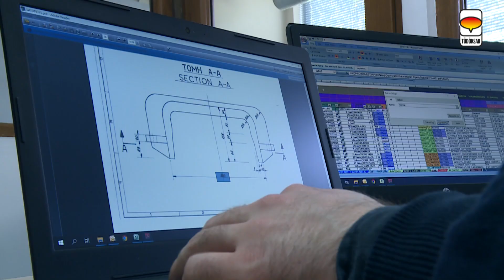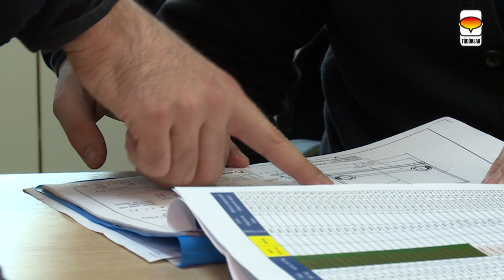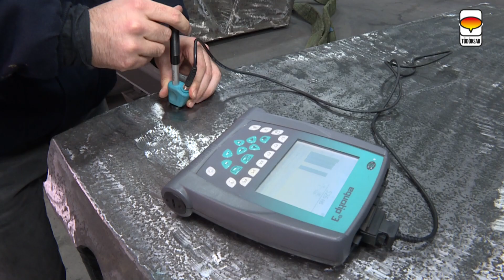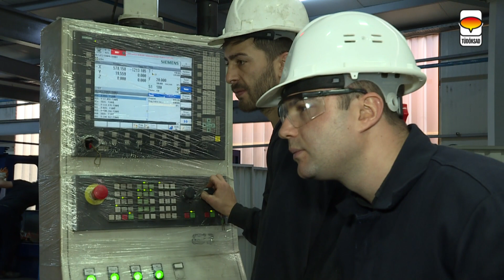Gençler Döküm Sektörünü Anlatıyor - Hakan Kuşdemir (Körfez Döküm)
Döküm sektöründe çalışan genç mühendisler sektörün avantajlarını, imkanlarını ve gelişimlerine sağladığı faydaları anlatıyor.
Serinin bu bölümünde ülkemizin önemli dökümhanelerinden biri olan ve sektöre bir çok başarılı mühendis kazandıran Körfez Döküm'den Hakan Kuşdemir'i dinliyoruz.